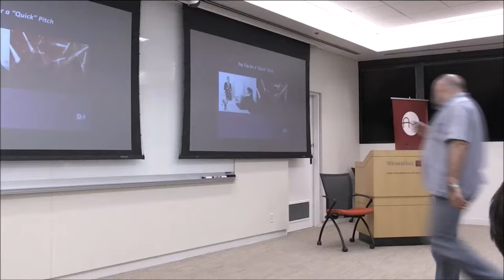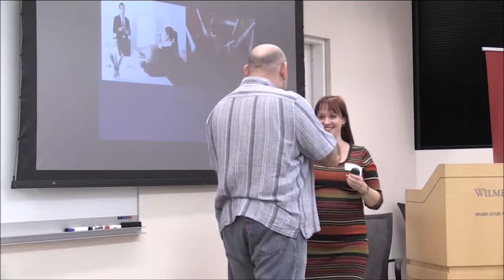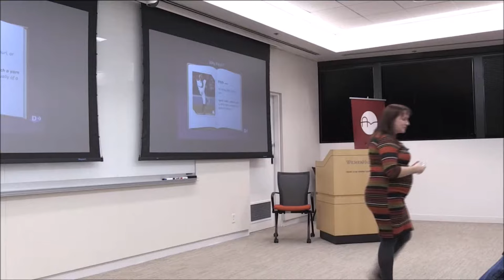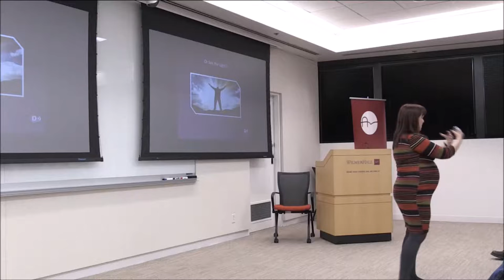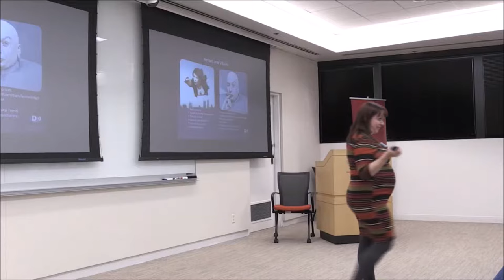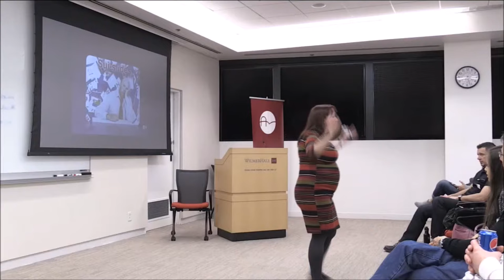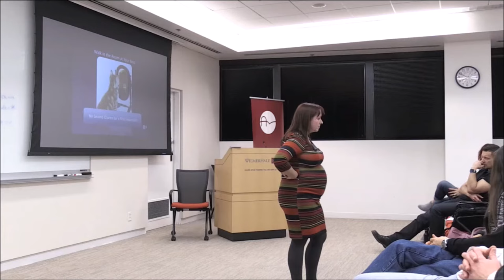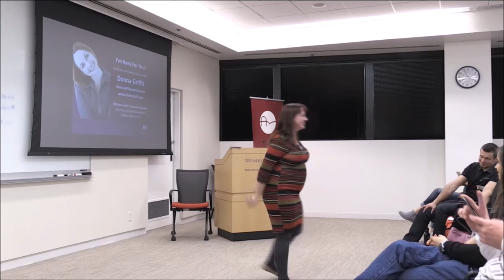Quick Pitch - Be Ready to Pitch in a Pinch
You might be called up on stage to pitch...
You might be at a networking event...
You might even strike up a convo waiting line for a coffee and realize - hey - I need to pitch!

Bottom line - you never know if the next person you meet could change your startup! You want to be armed with the perfect story of your venture at any given moment. Donna Griffit, an International Corporate Storyteller and Founder of invisu.me will share insider tips for getting your story straight and sounding great telling it. A few lucky companies will get to come up, pitch their story and get expert feedback. This will be a very interactiveworkshop - please sign up in advanced if you'd like the opportunity to be coached on your pitch and get your story polished by Donna.

About the Speaker: Donna Griffit, Corporate Storyteller, has worked globally for over a decade with Fortune 500 companies, Start-Ups and investors in a wide variety of industries. She has consulted and trained clients in over 30 countries, helping them create, edit and deliver verbal and written presentations, pitches and messages. Donna has the ability to magically spin raw data into compelling stories that captivate audiences and drive to results. Through her guidance clients have raised hundreds of millions of dollars. Donna is Co-Founder and CEO of – a tool that helps startups create their pitch to investors and get the meetings they want!